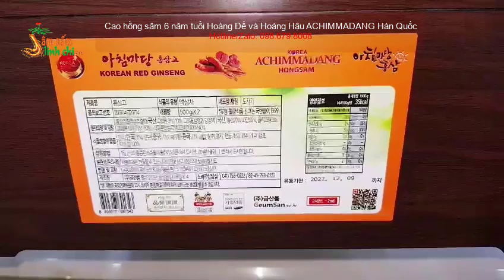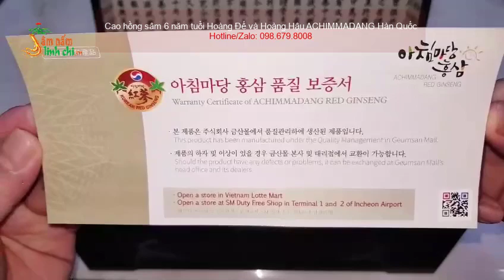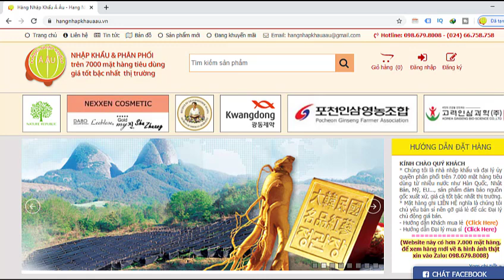Siêu phẩm đến từ Hàn Quốc - hộp 2 hũ Cao Hồng Sâm Hoàng Đế Hoàng Hậu ACHIMMADANG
Cao Hồng Sâm ACHIMMADANG GEUMSAN Hàn Quốc hộp 2 hũ * 500g (Mẫu 3)
Đây là mẫu xuất khẩu cho thị trường Việt Nam-아침마당 홍삼고 2세트 도자기[수출용][새상품]
Quy cách: hộp gỗ nâu có 2 hũ cao hồng sâm cô đặc x 500g, thùng có 4 hộp
Xuất xứ: ACHIMMADANG - Hàn Quốc
Tiếp thị và phân phối: Hàng Nhập Khẩu Á Âu
Giới thiệu Cao Hoàng Đế và Cao Hoàng Hậu ACHIMMADANG Hàn Quốc:
- Cao Hoàng Đế và Cao Hoàng Hậu là loại dược liệu quý từ ngày xưa chỉ dành riêng cho các vị vua chúa, cung phi và quan lại tại Hàn Quốc, có tỷ lệ tinh chất saponin rất cao, có tác dụng ngăn chặn lão hóa, giúp khỏe mạnh tinh thần và sức lực. Sâm Hàn Quốc nói chung và đặc biệt đã được chiết xuất như Cao Hoàng Đế và Cao Hoàng Hậu đã được khoa học chứng minh mang lại hiệu quả rất tốt với sức khỏe và đặc biệt là người già, người có thể lực yếu, suy giảm trí nhớ, chức năng tiêu hóa kém có tác dụng chống lão hóa, kéo dài tuổi thọ, làm cho đầu óc minh mẫn, sáng mắt.
- Cao Hồng Sâm Hoàng Hậu Hoàng Đế được Công ty ACHIMMADANG sản xuất trên dây truyền hiện đại, được lựa chọn kỹ lưỡng từ những củ sâm tươi đủ 6 năm tuổi, nhờ quá trình chưng cất nhiều lần, lấy được tất cả tinh chất quý giá của Hồng Sâm (đặc biệt là lấy được toàn bộ tinh chất Saponin) và trở thành cao hồng sâm quý hiếm. Hộp sản phẩm có 2 hũ trong đó có hũ màu xanh được gọi là Hũ Cao Hồng Sâm Hoàng Hậu - thường danh cho phái nữ bởi có các công dụng đặc trưng cho phụ nữ, hũ màu nâu được đặt tên là - Cao Hồng Sâm Hoàng Đế - thường dành cho phái nam bởi công dụng mạnh mẽ nam tính của nó.
Công dụng của Cao hồng sâm Hoàng đế Hoàng hậu ACHIMMADANG Hàn Quốc:
- Cao hồng sâm Hoàng đế Hoàng hậu ACHIMMADANG Hàn Quốc giúp chống ôxy hóa, chống gốc tự do, cân bằng âm dương cho cơ thể.
- Cao hồng sâm Hoàng đế Hoàng hậu ACHIMMADANG Hàn Quốc giúp bồi bổ sức khỏe nhanh chóng cho người già, người mới ốm dậy, giúp cải thiện trí nhớ ở người già.
- Cao hồng sâm Hoàng đế Hoàng hậu ACHIMMADANG Hàn Quốc giúp tăng cường sức khỏe, tăng cường sức đề kháng, bảo vệ cơ thể khỏi những tác hại xấu của môi trường, kích thích cơ thể sản sinh bạch cầu miễn dịch.
- Cao hồng sâm Hoàng đế Hoàng hậu ACHIMMADANG Hàn Quốc giúp giải độc gan, giải độc ethanol do bia rượu gây ra, giúp tăng cường chức năng gan, phòng ngừa và hỗ trợ điều trị các bệnh về gan như: viêm gan, xơ gan, gan nhiễm mỡ.
- Cao hồng sâm Hoàng đế Hoàng hậu ACHIMMADANG Hàn Quốc giúp giảm stress, giải trừ căng thẳng, tăng hưng phấn thần kinh, giúp đầu óc tập trung làm việc. Các sản phẩm nước hồng sâm dạng gói, hồng sâm tẩm mật ong rất thích hợp với người làm việc văn phòng, người thường xuyên vận động và hoạt động thể thao quá sức, mệt mỏi.
- Cao hồng sâm Hoàng đế Hoàng hậu ACHIMMADANG Hàn Quốc giúp điều hòa huyết áp, ngăn ngừa kết dính tiểu cầu, giảm xơ vữa động mạch, ức chế sự gia tăng cholesterol, ngăn ngừa các bệnh về tim mạch.
- Cao hồng sâm Hoàng đế Hoàng hậu ACHIMMADANG Hàn Quốc giúp làm giảm tác hại của thuốc kháng sinh, của hóa trị, xạ trị lên cơ thể bệnh nhân đang điều trị và sau điều trị.
- Cao hồng sâm Hoàng đế Hoàng hậu ACHIMMADANG Hàn Quốc giúp tăng cường sinh lý ở cả nam và nữ, cao Hồng Sâm Hoàng Hậu còn có tác dụng điều hòa kinh nguyệt cho phụ nữ tiền mãn kinh, chống lão hóa, hỗ trợ điều trị bệnh về khớp, giúp làm đẹp da.
- Ngoài ra hồng sâm Hàn Quốc còn rất nhiều các công dụng bất ngờ khác nữa. Mời Quý vị đọc tham khảo thêm trên google.
Thành phần Cao Hồng sâm Hoàng Đế ACHIMMADANG Hàn Quốc
- Cao hồng sâm Hoàng đế Hoàng hậu ACHIMMADANG Hàn Quốc có 60% tinh chất hồng sâm Hàn Quốc 6 năm tuổi. Ngoài ra đó còn có các thành phần quý hiếm khác như đông trùng hạ thảo (10%), đương quy (15%), nấm thượng hoàng Hàn Quốc loại nguyên chất (10%),chiết xuất quả mâm xôi, chiết xuất địa hoàng, nhung hươu, nguyên liệu khác (5%).
Địa chỉ phân phối Cao hồng sâm Hoàng đế Hoàng hậu ACHIMMADANG Hàn Quốc:
Hàng Nhập Khẩu Á Âu được biết đến là một trong những nhà nhập khẩu và phân phối sỉ hàng tiêu dùng nổi tiếng tại Việt Nam. Chúng tôi phân phối sỉ toàn quốc nhiều thương hiệu lớn của Hàn Quốc mà đông đảo Người Việt Nam được biết đến như TPCN có: DAEDONG, ACHIMMADANG, KANGHWA, KWANGDONG, SAMSUNG PHARM, DONG-JIN, KOREAN RED GINSENG BIO, TWFOOD, hóa mỹ phẩm có THE FACE SHOP, PIGEONG, NEXXEN, NATURE REPUBLIC..., thực phẩm có DAESANG, CJ, hàng gia dụng có SANDOKKAEBI, P&G...Chúng tôi tìm kiếm và mong hợp tác với các đại lý phân phối toàn quốc.
Cơ sở 1: Số 119A3 KĐT Đại Kim, Phường Định Công, Quận Hoàng Mai, Hà Nội